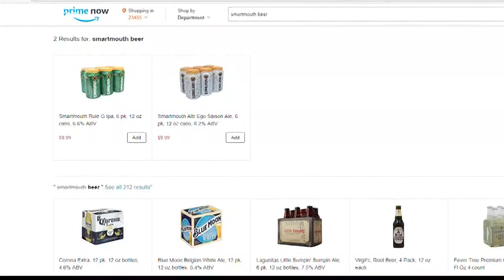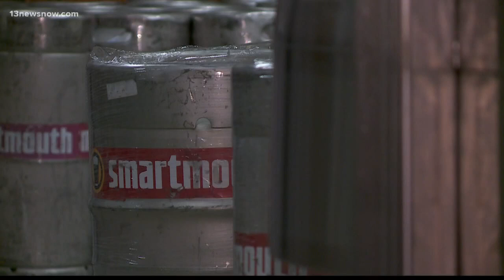Amazon delivering local beer and wine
Heading into the holidays, some of you might be interested to hear that now you can buy your favorite local micro-brews on Amazon